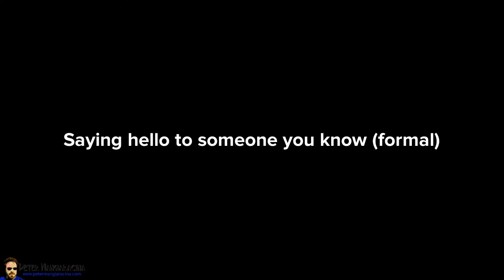Beginner 01 Saying Hello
Different ways of saying hello, both formal and informal.